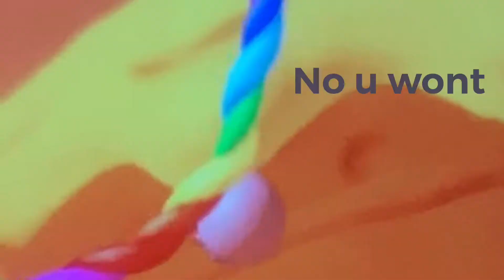Kirby and the rainbow curse (episode 3)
It hasn’t been good with the Dee